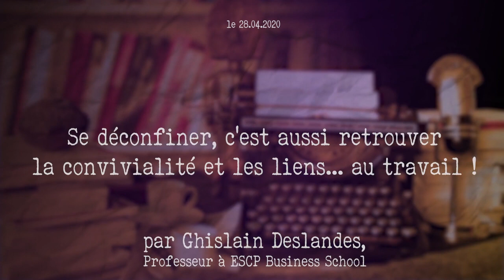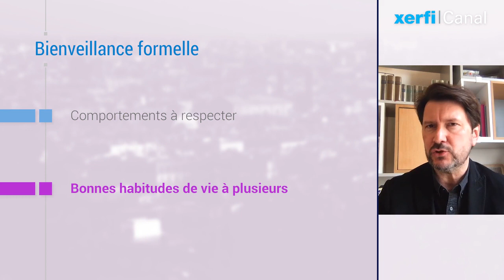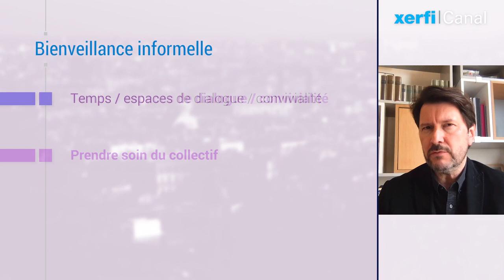Se déconfiner, c'est aussi retrouver la convivialité et les liens... au travail ! [G.Deslandes]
Pour tenter d’en finir avec la contagion, nous sommes donc assignés à résidence et condamnés, pour notre bien, à rester loin les uns des autres. Un mètre ou deux, peut-être davantage, personne ne sait très bien dire. [...]